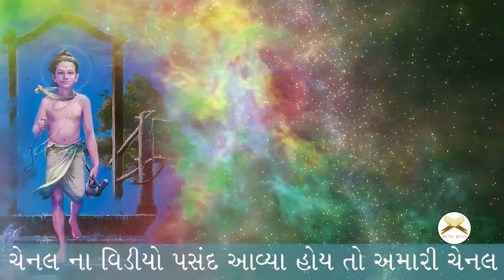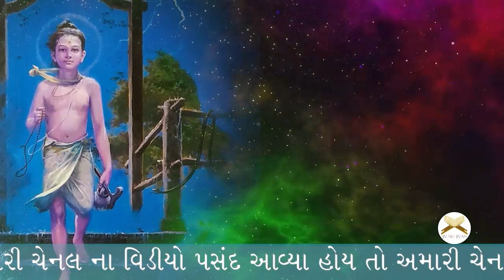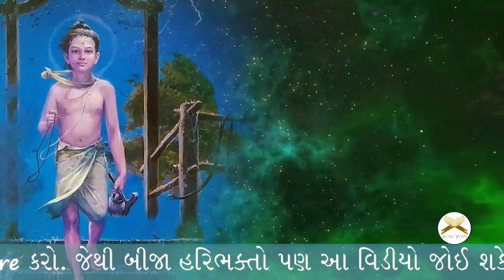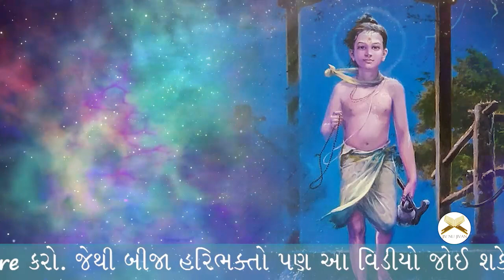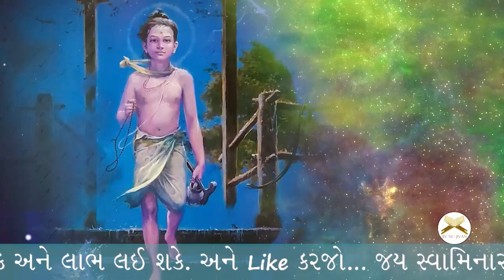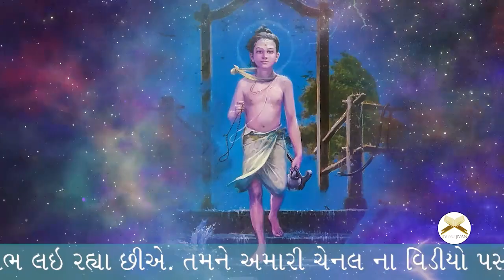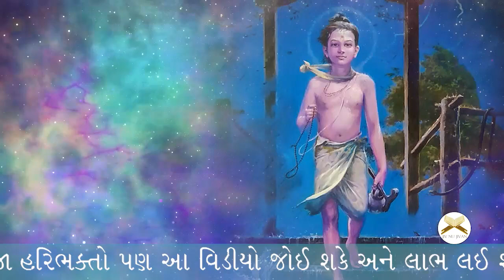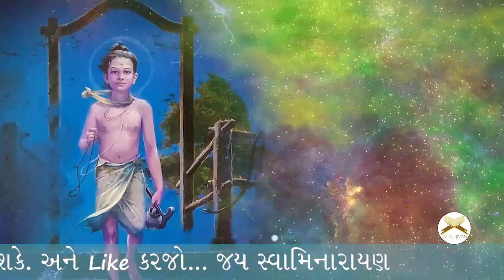Shree Hari Vanvicharan Katha Part-7 | Hari Jayanti | Nilkanth Varni Van Vicharan | Viveksagar Swami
સ્વામિનારાયણ ભગવાનના વનવિચરણની કથામાં પોખરામાં સુધીની યાત્રા.. આ કથામાં પૂજ્ય વિવેકસાગર સ્વામીના સ્વમુખે કથામૃત નો લાભ પ્રાપ્ત કરીએ.
Shree Hari Van Vicharan Katha Part-7

મે અત્યારે ભગવાન સ્વામિનારાયણનું વન વિચરણ નિહાળી રહ્યા છીએ.
સ્વામિનારાયણ જયંતિ પર્વે

Nilkanth Varni Van Vicharan
Viveksagar Swami
Hari Jayanti

This Channel does not promotes or encourages any illegal activities and all content provide by this channel is meant for MOTIVATIONAL and EDUCATIONAL PURPOSE only.